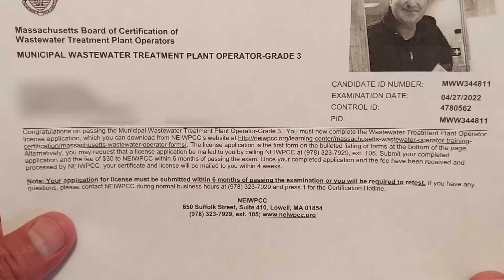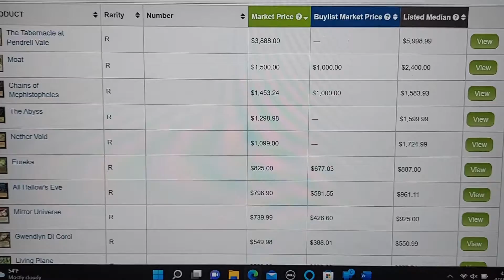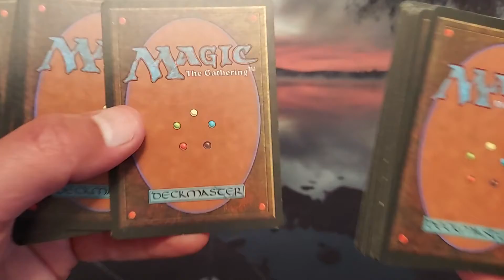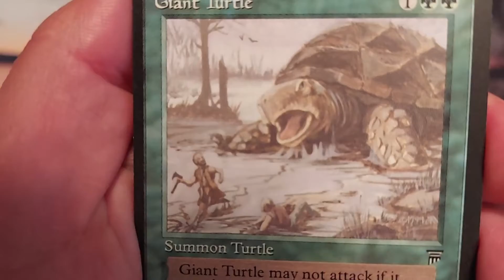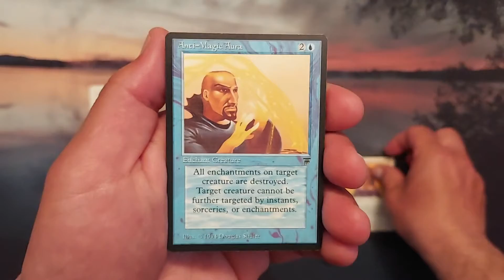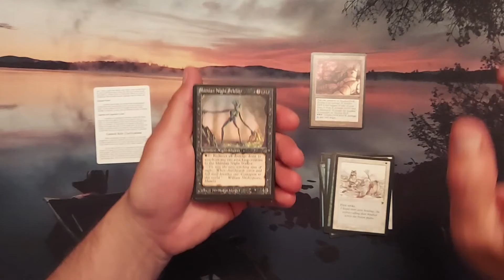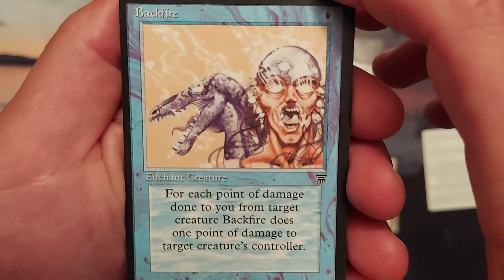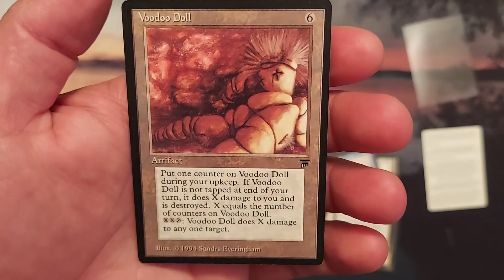Legends Booster Pack Opening...DEFINITELY REPACKED...Buyers beware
Hey guys…here is the video once again of the Legends Booster Pack opening. We all know that this was a repack, but I took it down due to my address being on it.  Thanks all!